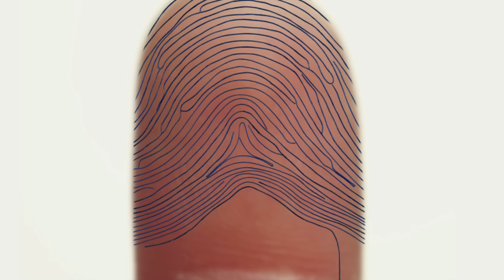Strands trailer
Strands trailer, 1'07" - 2010

Animated strands of fingerprints interact with dancers Jonathan Turcotte, Marc Boivin and Clara Furey in this film about consciousness, desire and the marks we leave behind.

Director / Editor: Paul Neudorf
Producer: Jason Gondziola, mtset productions
Assistant Director: Anik Fortin

Dancers: Jonathan Turcotte, Marc Boivin, Clara Furey

Director of Animation, Animator: Thea Pratt
Animator: Louisa Sage

Director of Photography: Glauco Bermudez
Choreographer: George Stamos

Composer: Gabriel Dharmoo
Clarinet/Bass Clarinet: François Gagné
Harpsichord: Jean-Willy Kunz
Percussion / Marimba: Olivier Maranda
Sound recordist: Jean-François Blouin

Costume / Make-up artist: Rodrigo Munoz

LIST OF FESTIVAL SCREENINGS & AWARDS AS OF JUNE 2012:

AWARDS
    * 1st place -- Category: 'Experimental shorts' -- 58th Columbus International Film + Video Festival (2010)
    * Golden Palm Award - Category: Short Films - Mexico International Film Festival (2011)

FESTIVALS

      * MIX NY: New York Experimental Film Festival, November 13 -- 18, 2012 -- New York, NY
      * Mix Brasil: International Festival of Sexual Diversity, November 8 -- 18, 2012 -- Sao Paulo, Brazil
      * INVIDEO: International Exhibit of Video Art and Cinema Beyond, November 8 -- 11, 2012 -- Milan, Italy
      * August 3 - 5, 2012 -- Mont-Tremblant, Québec: Festival du Film Court de Mont-Tremblant
    * June 1 - 10 --  New York, New York: 15th Brooklyn Film Festival
    * March 14 - 17, 2012 -- Clermont, Ferrand, France: VIDEOFORMES: Video Art & Digital Cultures
    * December 2011 -- XONTAKT 2011 -- Split, Croatia
    * October 2011 -- São Carlos VIdeodanca Festival -- São Paulo, Brazil
    * June 6 -- 12, 2011 -- Ramallah, Palestine: /si:n/ 2 Festival of Video Art & Performance
    * May 12 -- 14, 2011 --  Montréal, Canada: Montréal Underground Film Festival
    * March 24 -- 27, 2011 -- Helsinki, Finland: LOIKKA Dance Film Festival
    * March 21 -- 26, 2011 -- Aubagne, France: Festival International du Film d'Aubagne
    * February 20, 2011 -- Montréal, Canada: TBA
    * January 21, 2011 -- Berlin, Germany: On the Wall #3: Costume & Movement -- ada Studio und Bühne
    * December 10, 2010 -- Lisbon, Portugal: InShadow: 2nd International Festival of Video, Dance & Technologies
    * November 11 -- 13, 2010 -- Ghent, Belgium: DANSCAMDANSE Dancefilm festival
    * November 16 -- 21, 2010 -- Columbus, Ohio (USA): Columbus International Film + Video Festival & Awards Ceremony
    * October 28, November 17, 2010 -- Aix-en-Provence & Martigues, France: Instants Vidéo numériques et poétiques
    * September 4 -- 12, 2010 -- Buenos Aires, Argentina: Int'l VideoDanzaBA